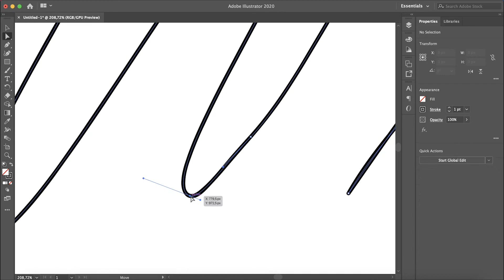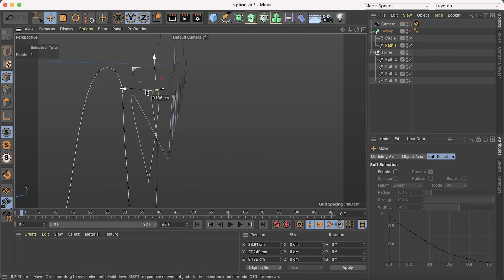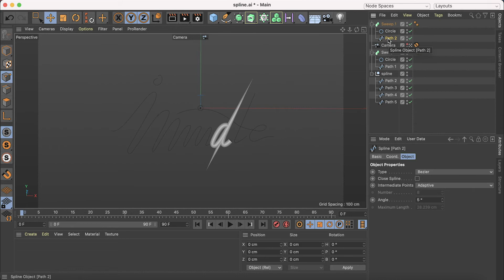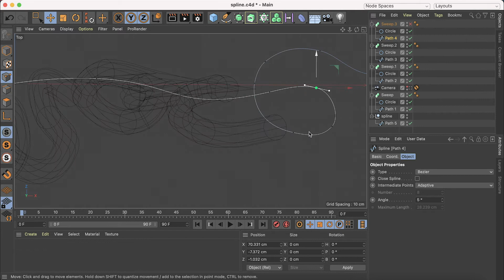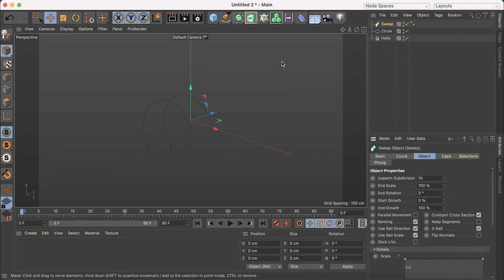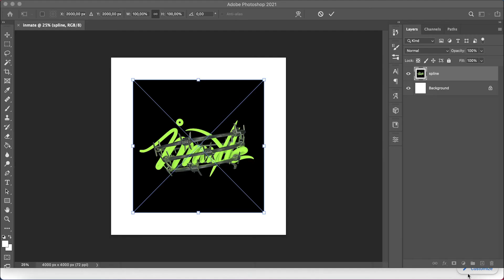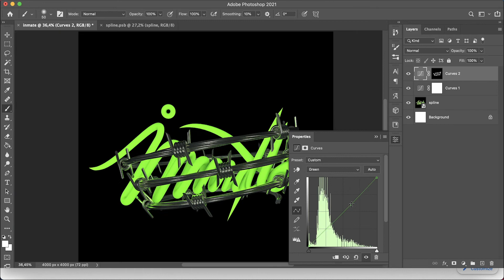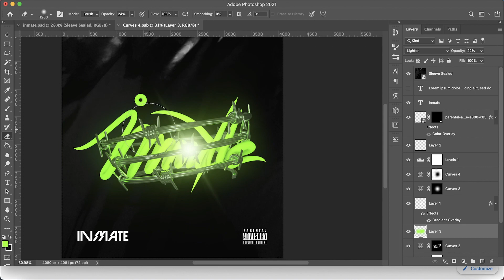Inmate Cover Creation Process ⛓️ Timelapse 🔗 Cinema 4D 🔗 Adobe Photoshop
Educational timelapse of how to create this image
Follow our SM: